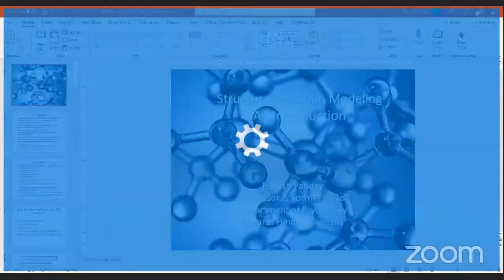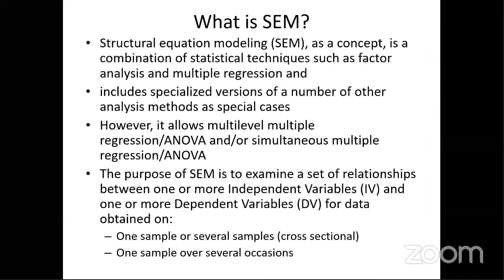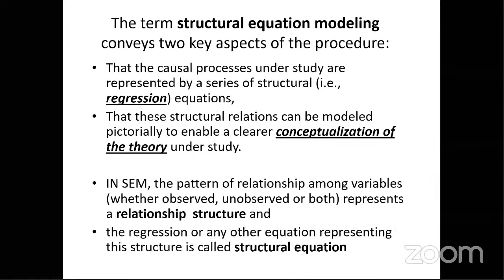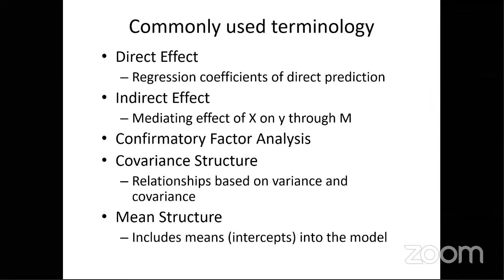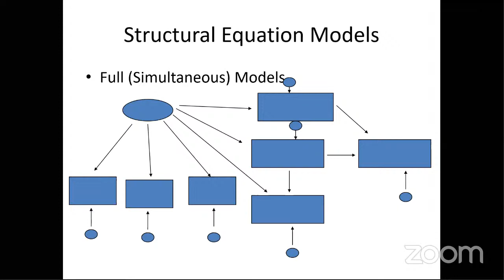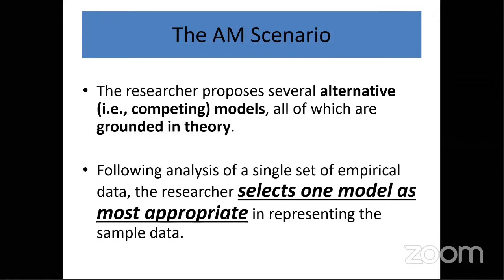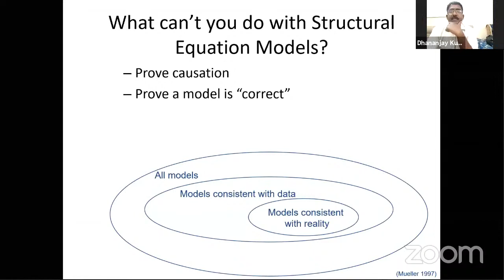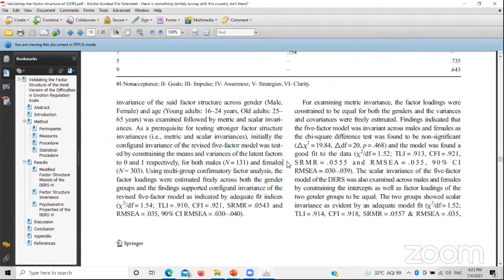Introduction to Structural Equation Modeling in HIndi